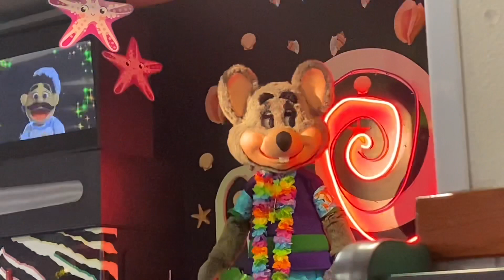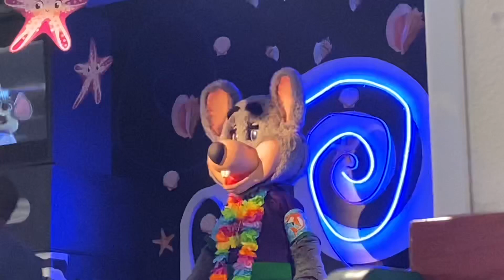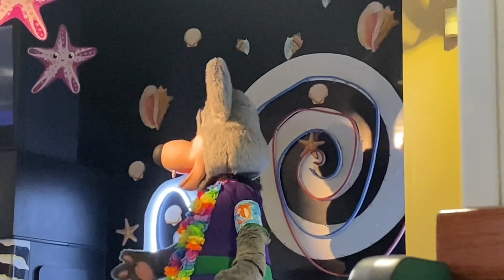Chuck E. Cheese Kokomo Indiana out of this world